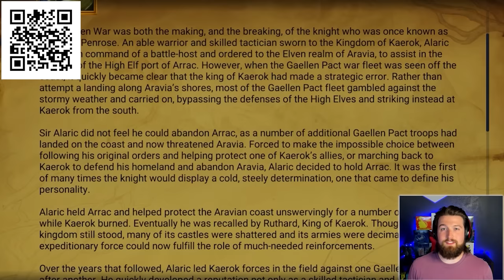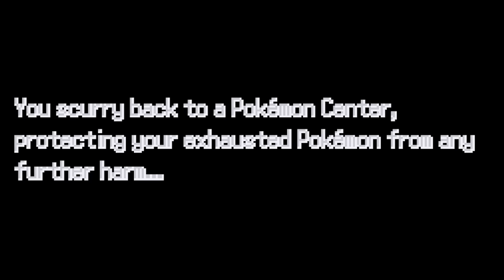Pokemon Infinite Fusion, LEGENDARY Fusions Only (Johto)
✅ Install Raid for Free Mobile and PC and get a special starter pack with an Epic champion Knight Errant 🎉 Log into the game for 7 days between now and July 24th and get a free legendary champion Artak

Part 1! Legendary Fusions Only! Pokemon Infinite Fusion (Fan Game)

Welcome back to Pokemon Infinite Fusion! In this ultimate fusion fan game, you can fuse two any Pokemon you want! Fusions can be amazing, or terrifying, and everything in between! We are going to be attempting the beat the game with Legendary/Mythical Fusions Only, this time in Johto!

Chapters:
0:00 Intro
0:25 Start of Game
0:44 Video Sponsor
2:30 Whitney
3:42 Fusion Time
5:40 Kurt
8:08 More Fusions
9:00 Falkner
10:09 Claire
11:37 Even More Fusions
12:03 Pryce
13:32 Morty
15:30 Even More Fusions pt 2!
17:27 Chuck
18:58 Jasmine
20:06 Insane Amount of Fusions
22:13 Custom Fusions
23:06 Cynthia
23:48 Trio Legendary
25:34 Gold